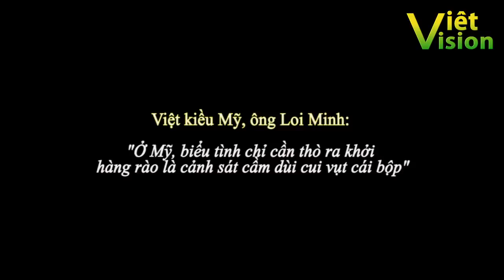Phong trào "zân chủ, biểu tình" đang tụt dốc?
Nguồn: Vietvision